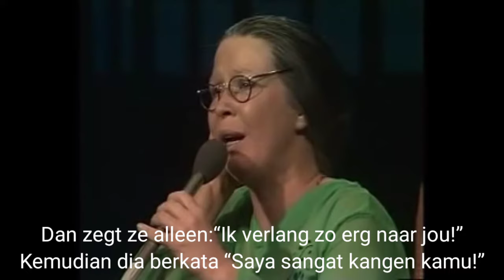Hallo Bandoeng - Wieke Van Dort Lirik Belanda & Indonesia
"Hallo Bandoeng" sebuah lagu yang ditulis oleh Willy Derby (Willem Frederik Christiaan Dieben, 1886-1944). di rilis tahun 1929 dan terjual lebih dari 50,000 copy, jumlah yang terbilang fantastis pada saat itu. menceritakan percakapan ibu dan anak bungsu nya yang terpisah jarak yaitu Belanda & Bandung, percakapan melalui telp stasiun radio malabar yang ada di daerah gunung Puntang Pangalengan Bandung